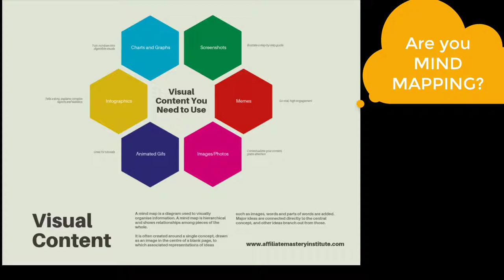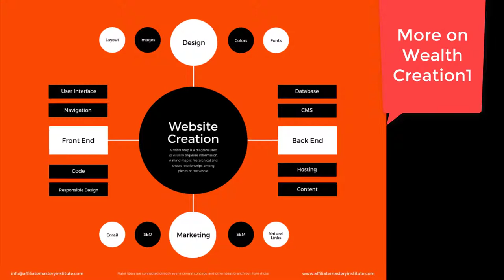Intro Video for Virtual BBB 2019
This short video is an introduction for our first ever virtual 3 day live event.